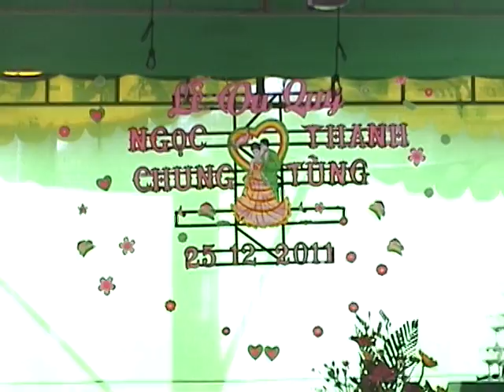CHUNG chunk 3